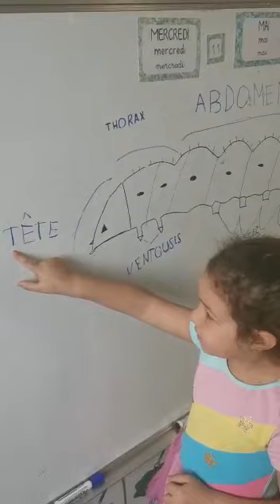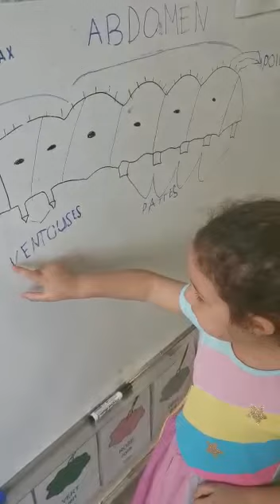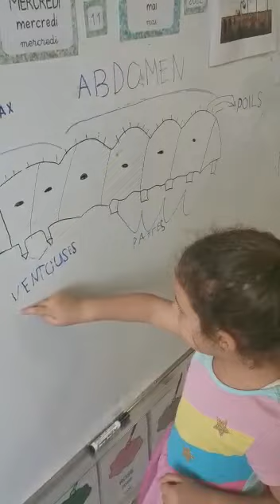Lecture des parties du corps de la chenille